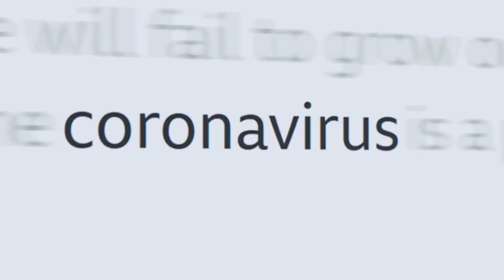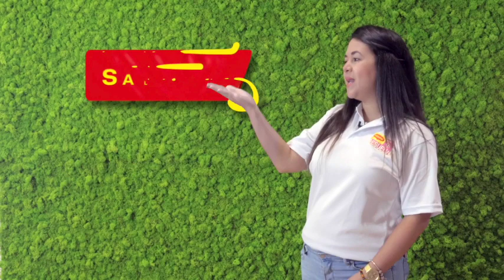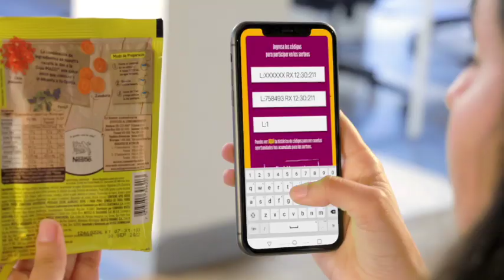MAGGI Te Resuelve® - Honduras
Volvió la promoción